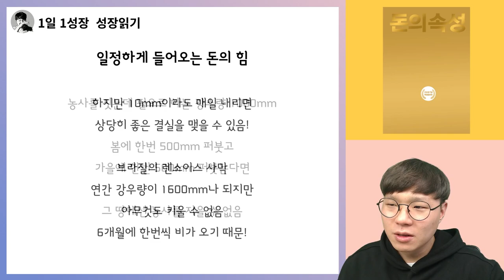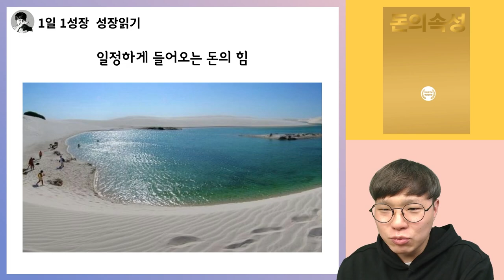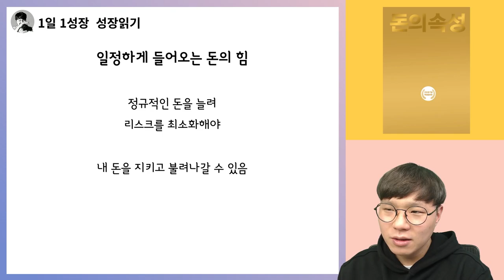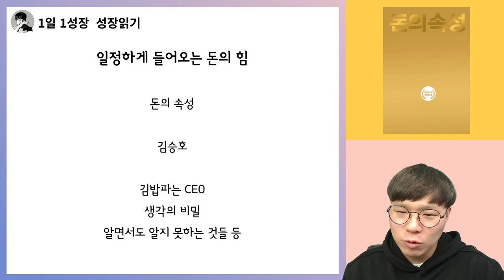규칙적인 수익이 일확천금을 이기는 이유 I 돈의속성 2부